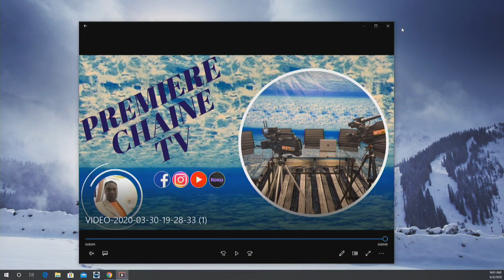Arrestation de Louko Desir de Matin Debat .